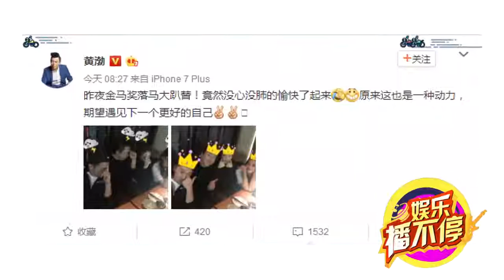黄渤错失影帝后发文 与雷佳音舒淇狂欢